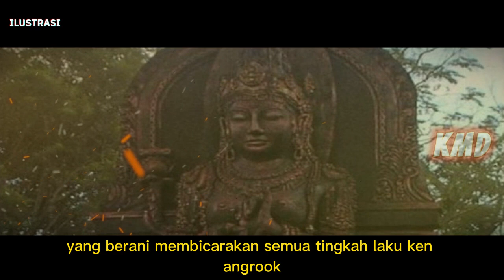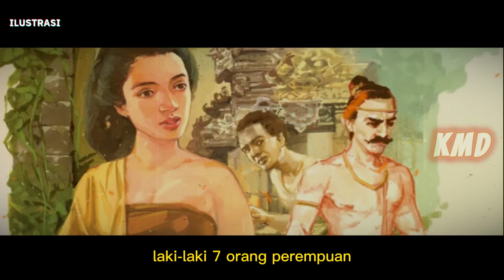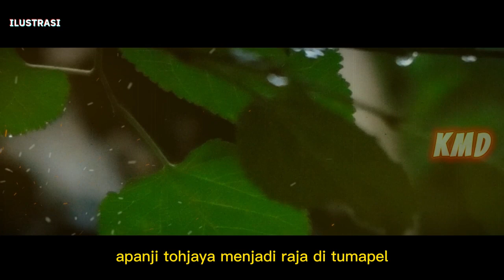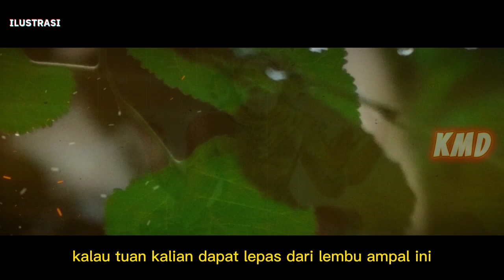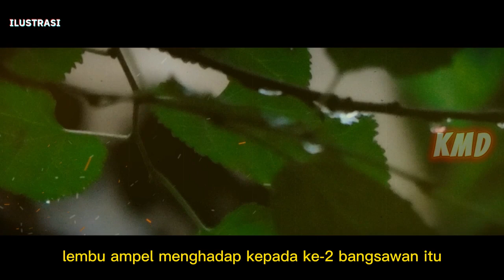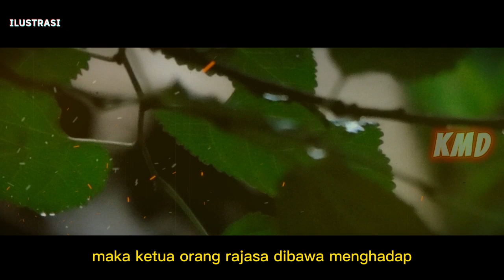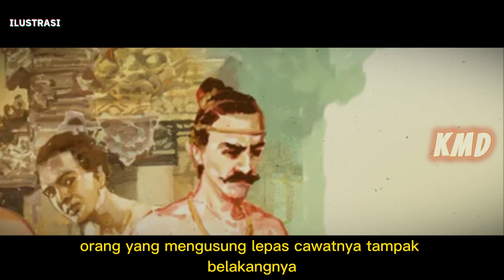SEJARAH KEN AROK DAN KEN DEDES. Dalam Kitab Pararaton.Part 2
KISAH SEJARAH KEN AROK DAN KEN DEDES. SEJARAH KITAB PARARATON
Kitab Pararaton dimulai dengan pendahuluan singkat mengenai bagaimana Ken Arok mempersiapkan inkarnasi dirinya sehingga ia bisa menjadi seorang raja. Diceritakan bahwa Ken Arok menjadikan dirinya kurban persembahan (bahasa Sanskerta : yadnya) bagi Yamadipati, dewa penjaga pintu neraka, untuk mendapatkan keselamatan atas kematian. Sebagai balasannya, Ken Arok mendapat karunia dilahirkan kembali sebagai raja Singhasari, dan di saat kematiannya akan masuk ke dalam surga Wisnu.